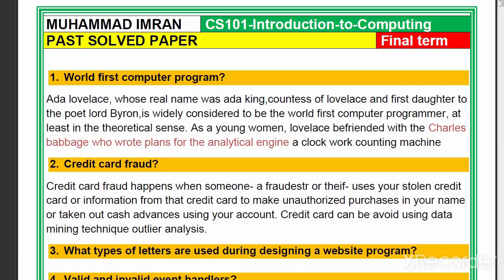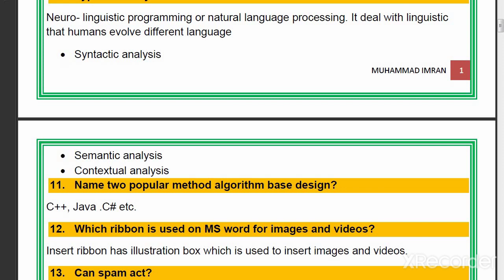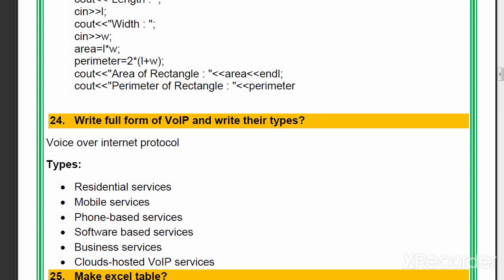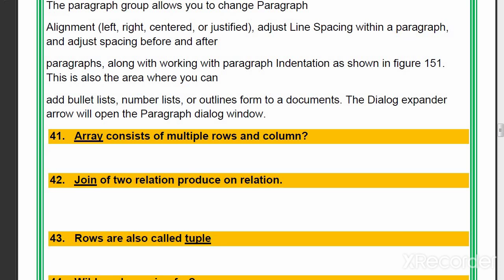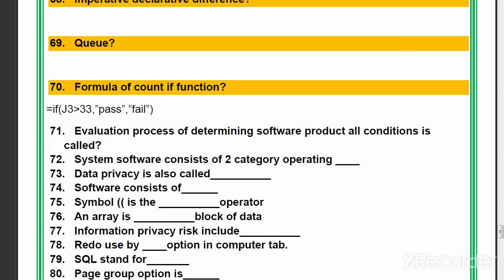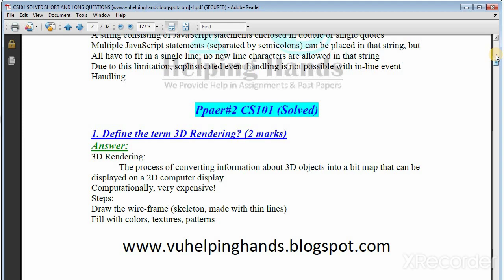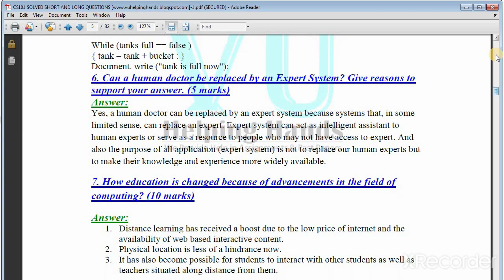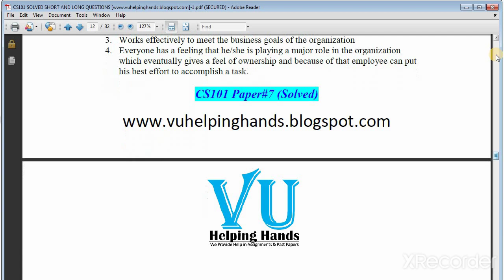CS 101 Short Notes / New Syllabus / Final term Notes / Short and long Questions/ VU Final term notes